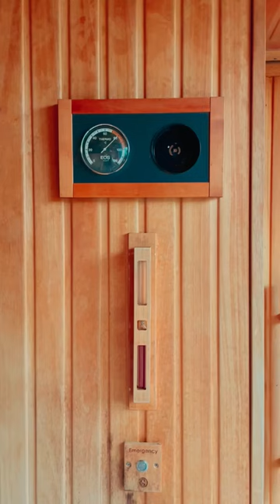A Trip to the Lake District 🚤 (Wes Anderson Trend)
A quick trip to the Lake District, filmed in the style of the recent Wes Anderson trend.